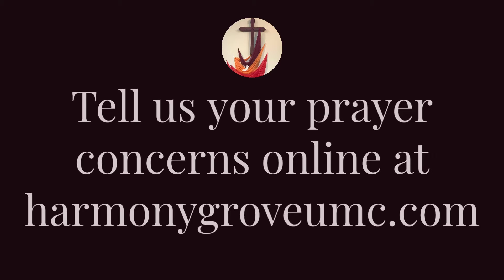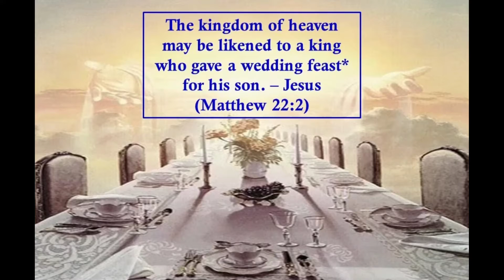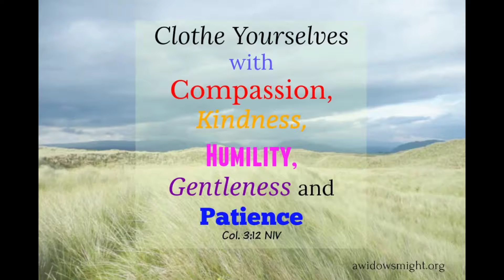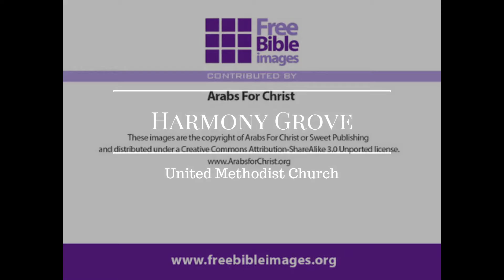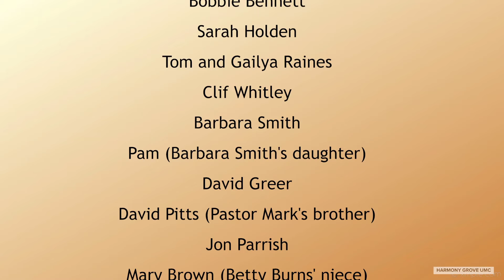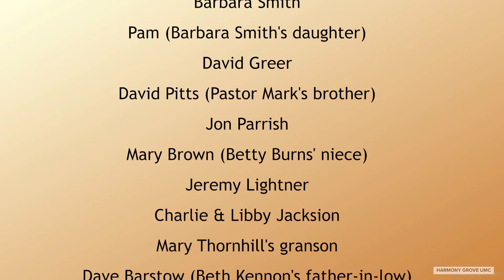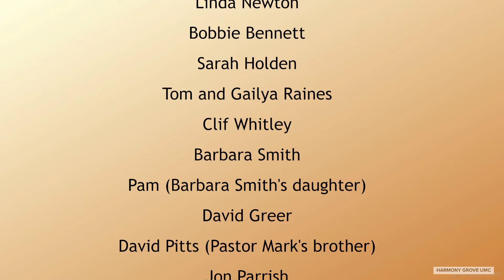"God of Grace or Judgement" - 10/11/20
"God of Grace or Judgement"